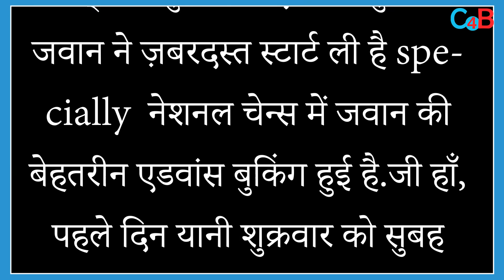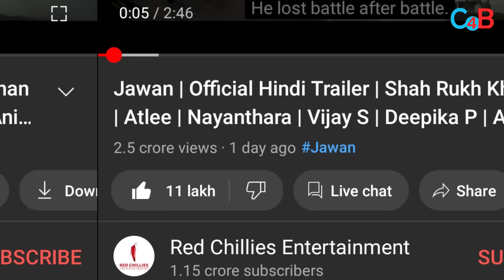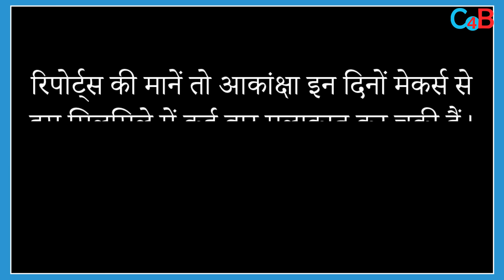Top 10 Big News of Bollywood | 1st SEPTEMBER 2023SHAHRUKH KHAN, SLAMAN KHAN, AKSHAY KUMAR,